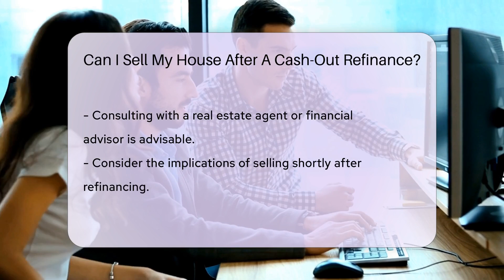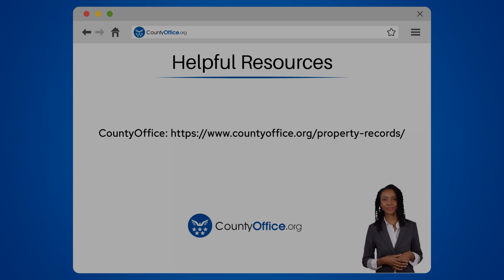Can I Sell My House After A Cash-Out Refinance? - CountyOffice.org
Can I Sell My House After A Cash-Out Refinance? In this enlightening video, we delve into the topic of selling a house after a cash-out refinance. Discover the ins and outs of cash-out refinancing, its benefits, and the considerations to keep in mind if you're thinking about selling your home post-refinance. Calculating the break-even point is crucial, and we'll guide you through this process to help you make an informed financial decision. Learn why consulting with real estate professionals or financial advisors is key in navigating this scenario effectively.